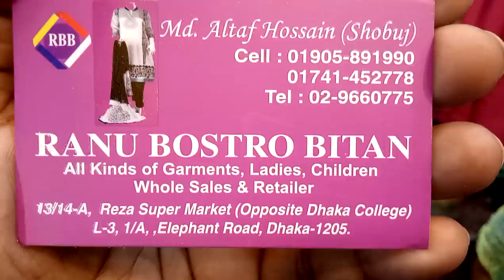শীতের জন্য লেডিস ওভার কোট কালেকশন এবং দাম (falak angel)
shop name: (রানু বস্ত বিতান)

address:shop no.13/14-a, reza super market (opposite dhaka college) l-3,1/a,elephant road,dhaka-1205

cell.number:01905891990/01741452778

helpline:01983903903